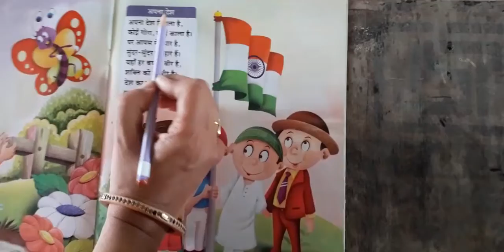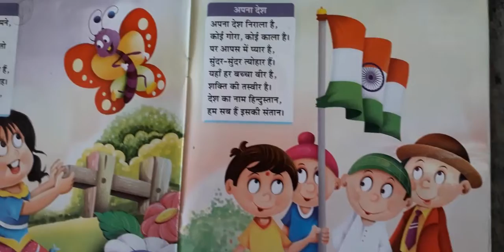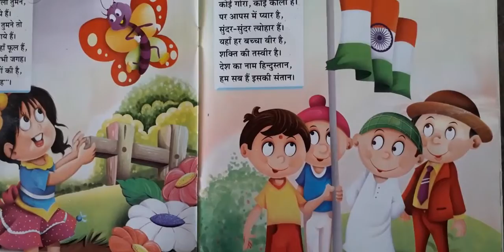Skg rhymes hindi अपना देश video 6